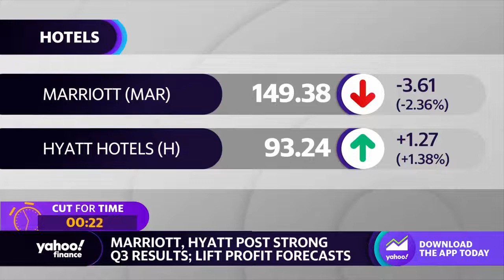Travel stocks: Marriott, Hyatt lift profit forecasts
Yahoo Finance Live anchors Brad Smith, Brian Sozzi and Julie Hyman discuss the profit outlooks for hotel stocks.